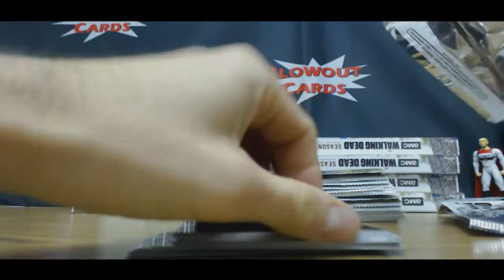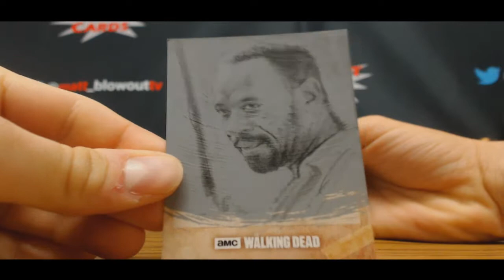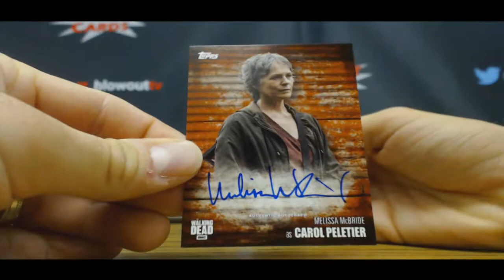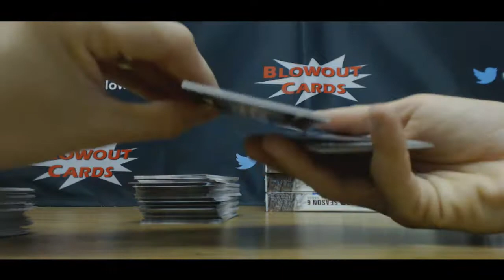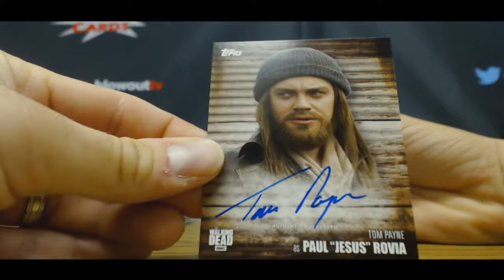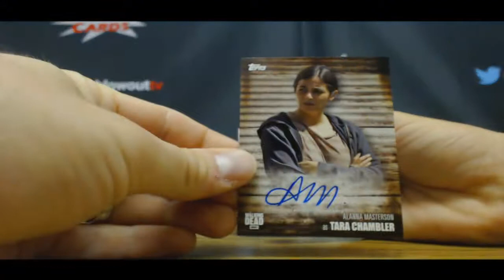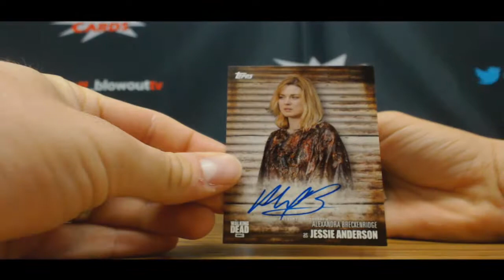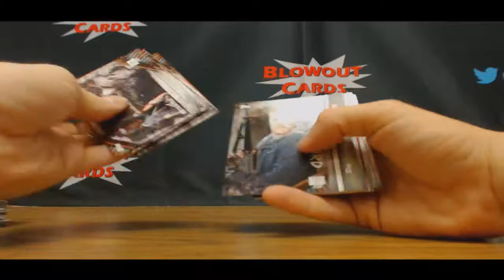Bryan's Walking Dead Season 6 case Break RD 1